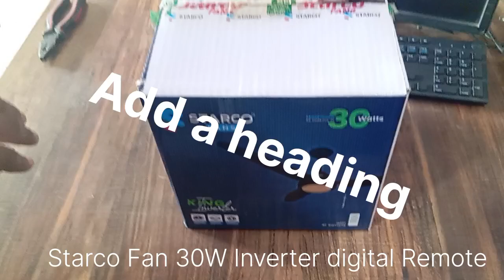Inverter fan review King inverter 30Watt unboxing Black Matt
Inverter Fan review